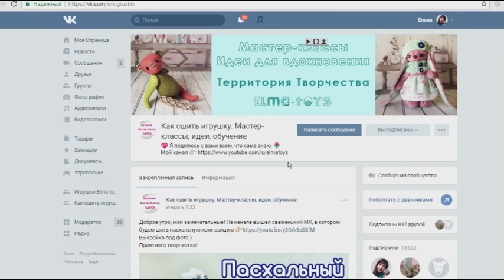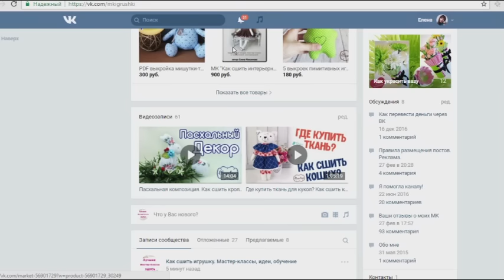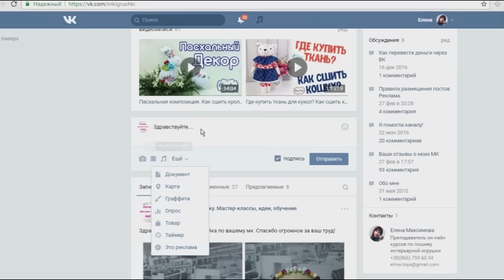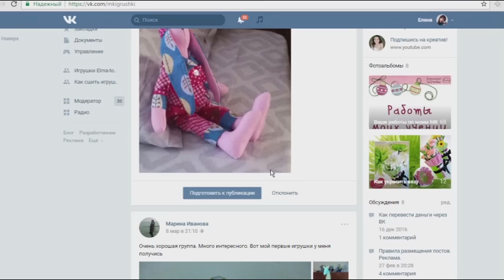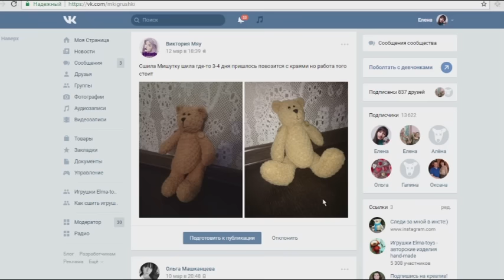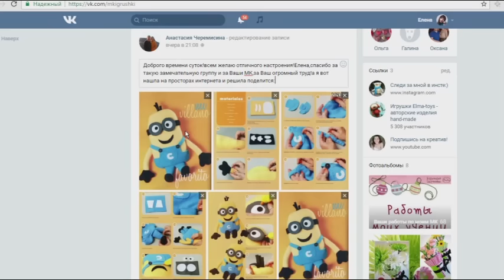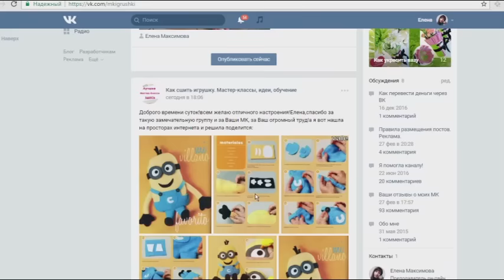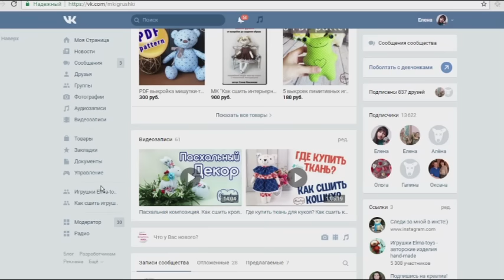Как предложить новость в ВК в группе "Как сшить игрушку. Мастер-классы, идеи, обучение" | Elma-toys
Знаю, что многие хотят поделиться своими творениями или предложить интересную выкройку, но не знают как это сделать. Это видео поможет вам разобраться с предложением новостей в моей группе

Надеюсь они будут вам полезны ))

Не забывайте подписываться на канал ✔️Заходи на канал и смотри больше видео!

ИГ @elma_toys